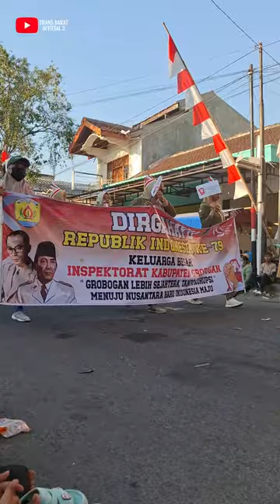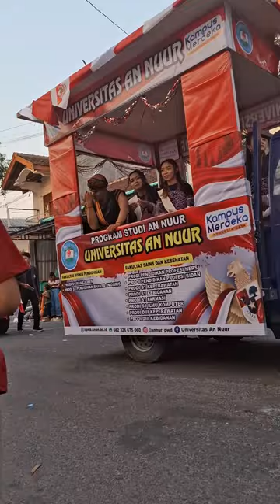Karnaval Pembangunan SMA,SMK, & Umum‼️Purwodadi Grobogan 2024 HUT RI ke 79 Part 2